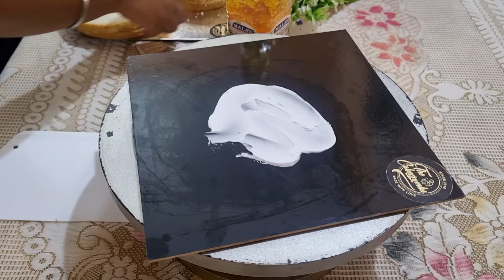आज वाला केक डिजाइन आप सबके दिल खुश करने वाला है 💯 Gaurantee 🥰😍इतना जबरदस्त 2kg का Tall केक बनेगा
Cake premix-550 gm
Cake tin- 6 inch tall
Cake board-10 inch

इतना प्यारा Unicorn 🦄 केक डिजाइन का केक Order बिलकुल अलग डेकोरेशन के साथ 🤩New Homebakers के Best 👌

आज इतने दिनो के बाद मिला इस केक का Order chocolate sponge और Orange flavour के साथ इतना easy केक